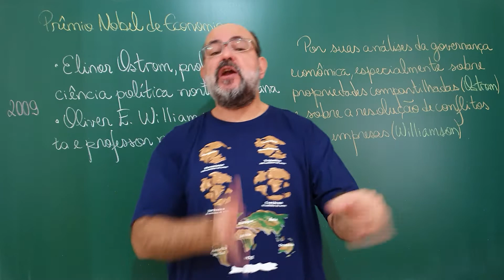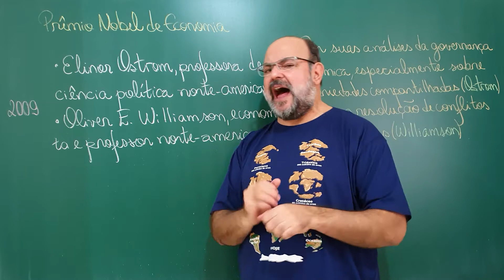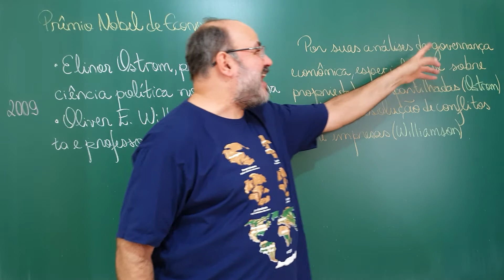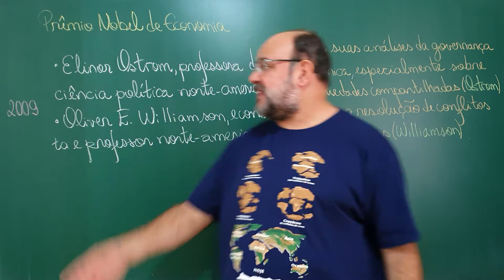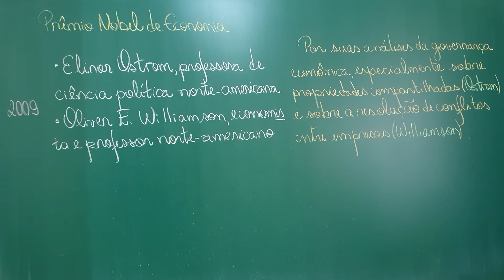Economia: Prêmio Nobel de 2009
Os ganhadores do Prêmio Nobel de Economia de 2009 e a contribuição que os levou à premiação.

Fontes:
- "Manual de Economia - Equipe de Professores da USP - ed. 7", (Editora Saraiva);
- "The World Almanac 2019" (World Almanac Books);
- "Dicionário de Economia do século XXI" por Paulo Sandroni, Editora Record;
- "Manual de Economia" por Equipe de Professores da USP, Editora Saraiva;
- "Introdução à Economia" por Gregory Mankiw, Editora Cengage;
- "Fundamentos de Economia" por Marco Antonio Sandoval Vasconcellos e Manuel Enriquez Garcia;
- "Capital Intelectual: 40 Anos de Prémio Nobel da Economia" por  Thomas Karier,  Actual;
- "The Future of the Commons: Beyond Market Failure and Government Regulations: Beyond Market Failure & Government Regulations" por Elinor Ostrom, Institute of Economic Affairs.

Na foto:
- Ostrom e Williamson

Apoio:
- Sonnora Audiovisual (@sonnoraaudiovisual)

Agradecemos profundamente os carinhos de:
- Caio Souza que nos apoia (desde 08/03/21) pelo Apoia-se;